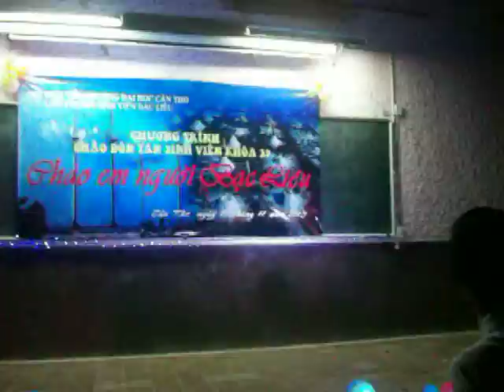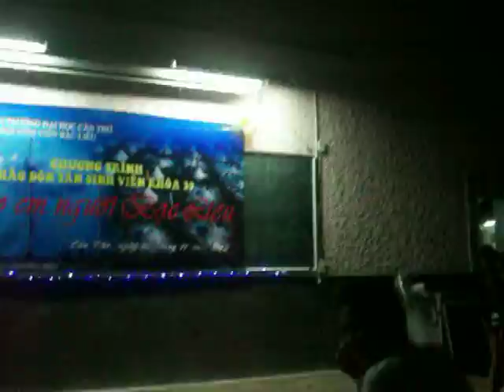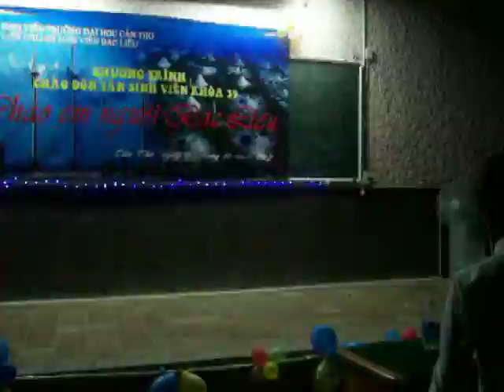CHÀO EM - NGƯỜI BẠC LIÊU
Phần thi diễn thời trang trong chương trình văn nghệ Chào em Người Bạc Liêu năm 2013 do LCHSV Bạc Liêu tổ chức chào đón Tân Sinh viên Bạc Liêu khóa 39.